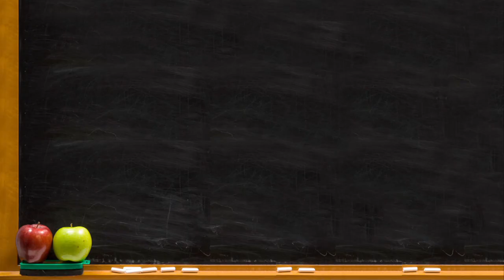HotForWords - Inception Rocks!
the origin of the word Inception.

Hello my dear students, I was watching the trailer for the movie Inception, which looks amazing by the way. It's a script that the director Chris Nolan worked on for 10 years. The studios decided to allow Chris to make this movie he has be working on for over 10 years. And the movie is called Inception and it involves using technology to be able to get into people's dreams and extract information.. most notably for corporate espionage, to figure out what your competitors are up to.

The movie takes place when Leonard DiCaprio is hired, not to retrieve information, but to actually PUT an idea into a competitor's head. And then all hell breaks loose!

Nolan called the movie Inception, and since I've never really heard of that word, HotForWords decided to investigate the word Inception.

Intro

Inception comes to English in the late 1400s from the Latin inceptionem, from inceptus, which is the pp of incipere - which means "begin, take in hand".

It's this meaning that is the most common definition for inception.. the beginning, the start, the commencement of something. The British also use the word to describe a graduation ceremony.

But if we examine inception more, going back even further in Latin, we see that incipere comes from in- meaning "in, on" and cipere from capere meaning "take, seize"

This gave us the third meaning for inception, which means "the action of taking in, as an organism" for example. Edgar Allen Poe wrote "The result is the immersion of the mouth and nostrils, and the inception, during efforts to breathe while beneath the surface, of water into the lungs."

So, Nolan used this sense of the word when naming his film as Dicaprio ends up immersing himself INTO the dreams of other people. And of course, that's when all hell breaks loose!

There you go, another mystery solved by your trusty HotForWords, for your homework, have you ever been able to control your dreams? I think they call it Lucid Dreaming... you know, when you are aware that you are dreaming and are able to decide what you dream. I was never able to do it, maybe one of you can enter my dream and help me.